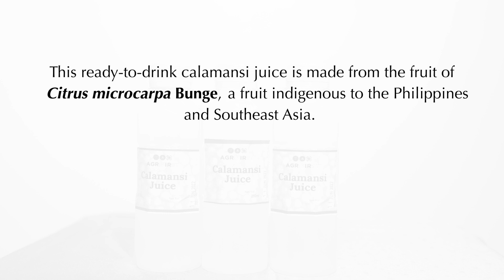Calamansi Fruit Juice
This ready-to-drink and all-natural juice is made from a fruit indigenous to the Philippines and Southeast Asia. The juice drink is a good source of vitamin C and provitamin A for good eye health and a strong immune system.